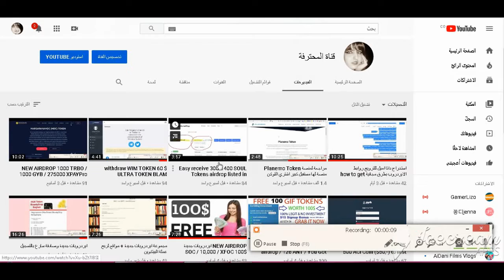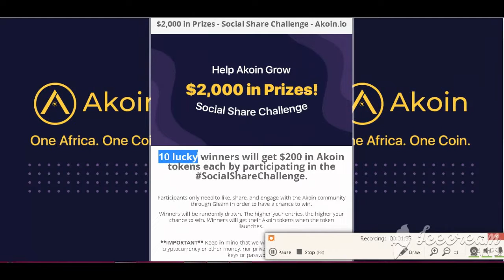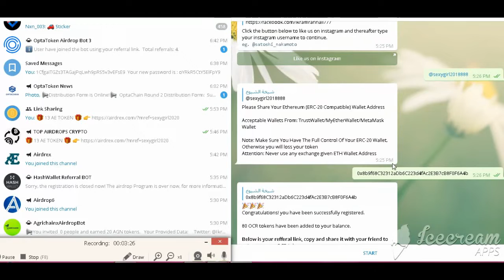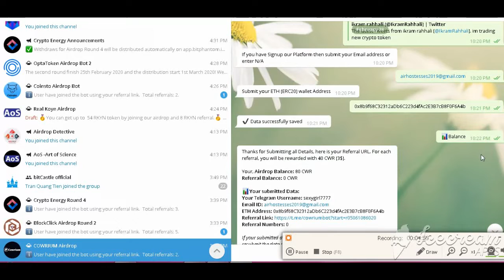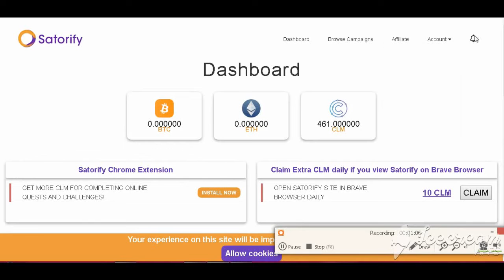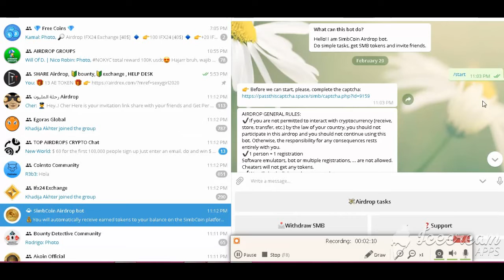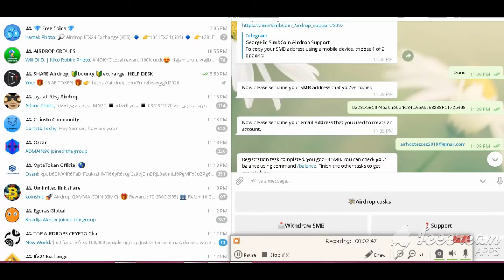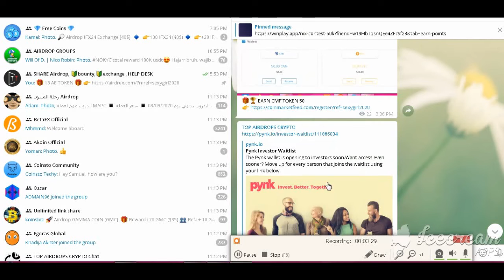Withdrawal 1000 CLM TOKEN APROVE AND NEW AIRDROP HURY UP اتبات السحب مع ايردروبات جديدة